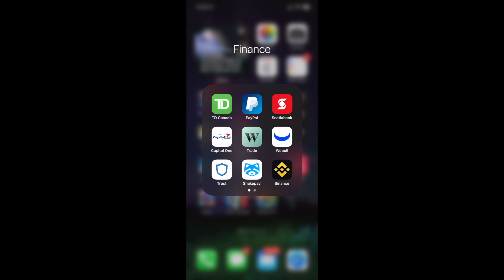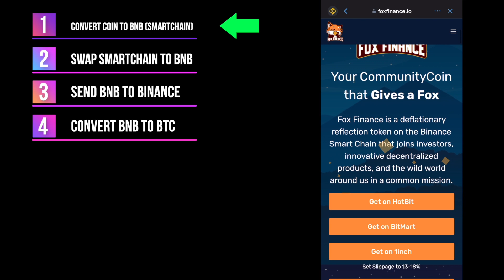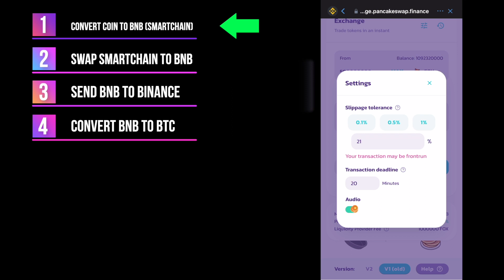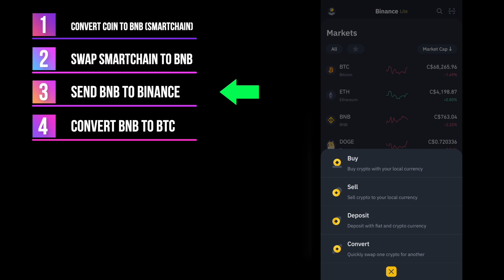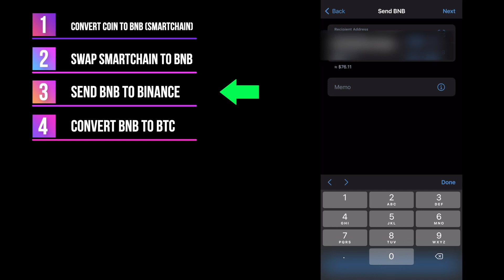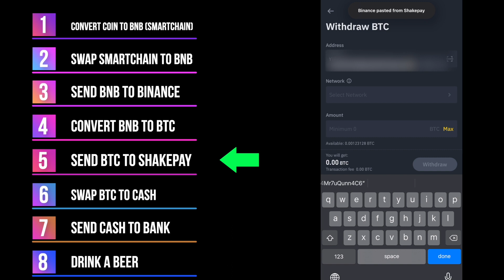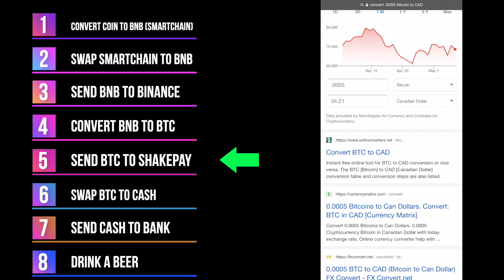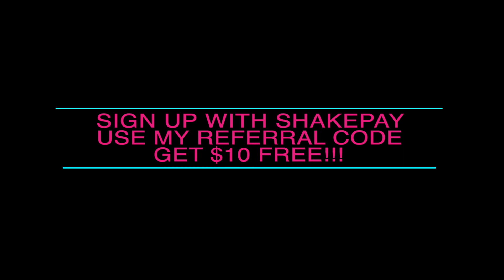CASH OUT YOUR CRYPTO - SHAKEPAY - TRUST WALLET - BINANCE - CANADA - STEP BY STEP TUTORIAL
MY PATERON...please donate a dollar or whatever if you found this useful or made you a millionaire, haha.  I will answer questions faster and in more depth there.
A few of you have asked how to cash out. Here is a tutorial on how to using Trust Wallet, Binance, and Shakepay BUT you can use any apps. The steps should be the same. Making videos takes a long time. especially when you work full time...and have a cat that bugs you all day.
I never thought my last video would blow up.  Much love.  I'll do my best to come out with more videos as fast as I can related to crypto.  It's a fun time we are living in.  Also, I'm NOT a financial advisor.  I'm just spewing my experience and showing the path I'm going down.  Please don't take my advice.  I'm terrible with money.